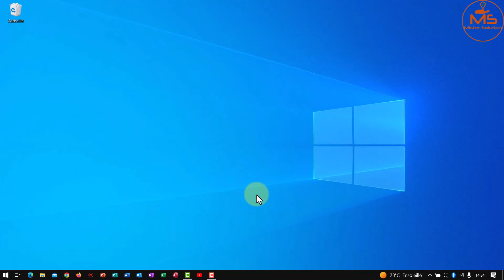Comment créer un compte CANVA sur PC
👉Dans cette vidéo de Canva, je vais vous montrer Comment créer un compte CANVA sur PC.
👉Alors grâce à cette technique vous pourrez créer un nouveau compte Canva sur votre ordinateur plus facilement.

👉Cette vidéo peut être utile pour les problèmes suivants:
Comment Créer un compte Canva sur ordinateur?
Comment Créer un compte Canva sur Téléphone?
Comment ajouter un nouveau compte Canva dans son appareil?

Mister Solution®